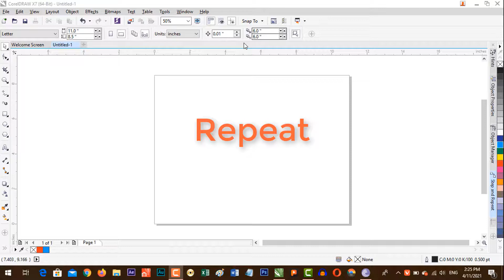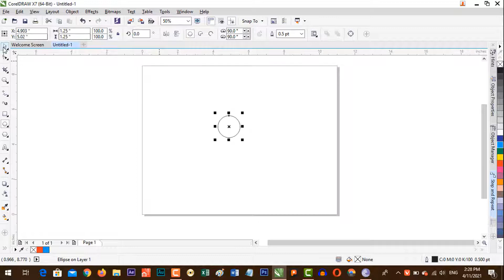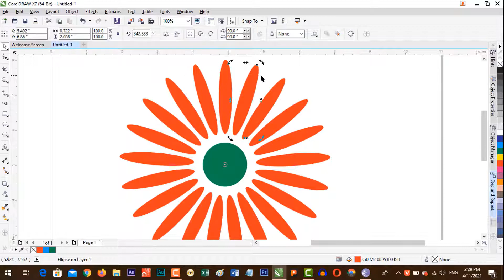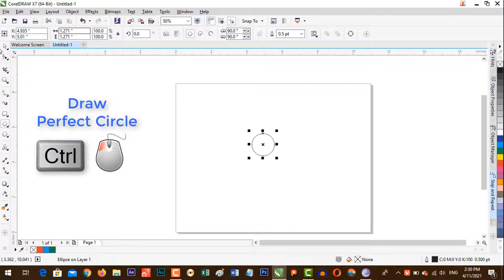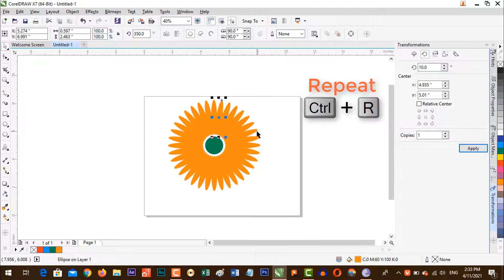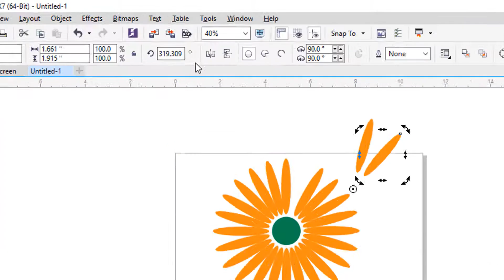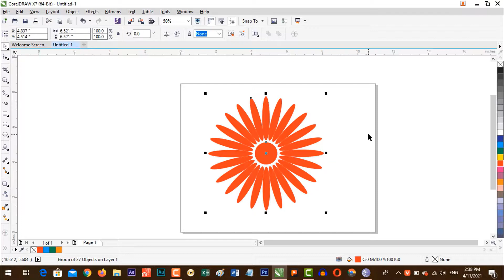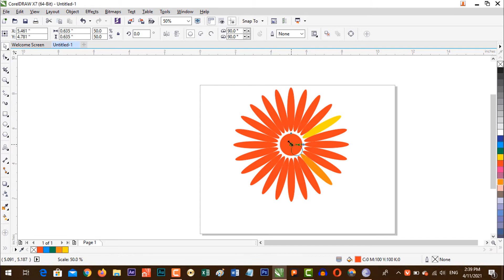Step and Repeat - Corel Draw X7/X9 - Tutorial 60 - Short Videos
In this lecture of Corel Draw X7, we'll learn about:
1. Zoom in Corel Draw X7
2. Zoom to Selected in Corel Draw X7
3. Zoom to Fit in Corel Draw X7
4. Zoom Tool in Corel Draw X7
5. Zoom to Page in Corel Draw X7
6. Zoom to Width in Corel Draw X7
7. Zoom to Height in Corel Draw X7
8. Full Screen in Corel Draw X7